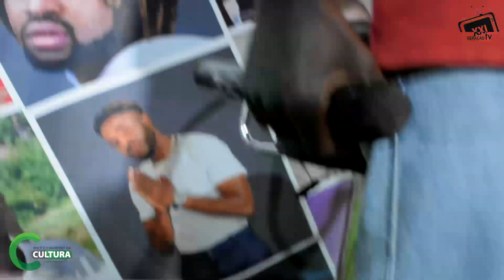Txuboy Nellas - Corno Nervoso (VÍDEO ACTUAÇÃO)